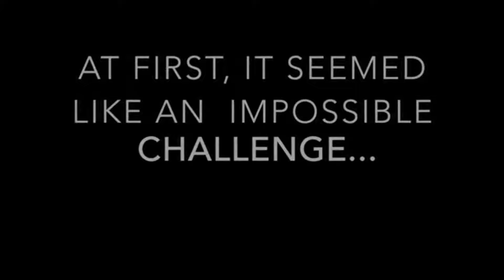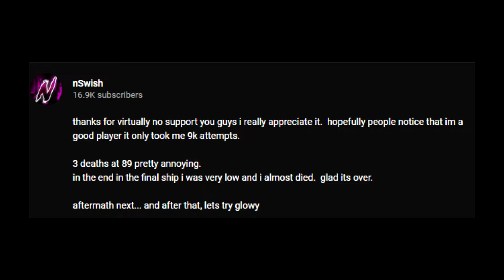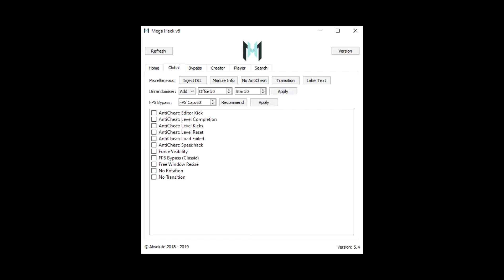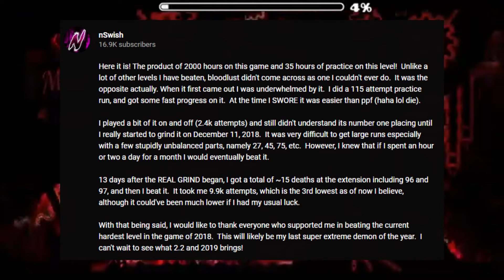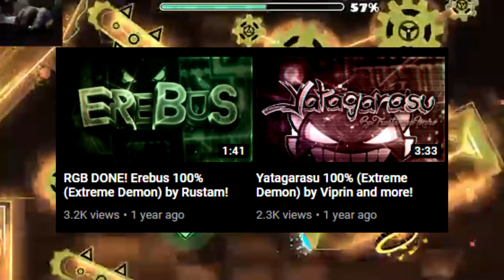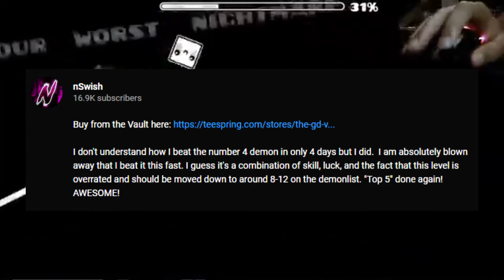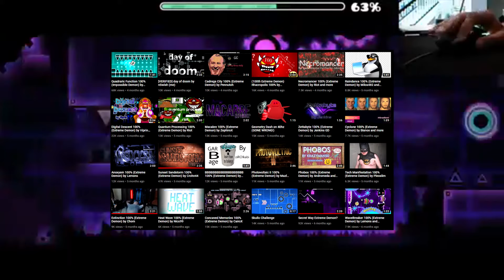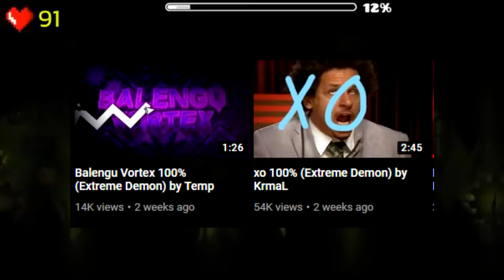The History of nSwish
Sorry if this one seems a bit rushed at parts, there is just so much information to cover that it really easily gets repetitive.

This video took 2 days of nothing but scripting, gathering screencaps, and then editing it. The scripting took about 5 hours, while voicing the script took about 20 minutes. After I have the script voiced, I can begin the editing process. The video took a little over 4 hours to edit, so I hope you guys enjoy it !

In-Game Name - GMDBlue